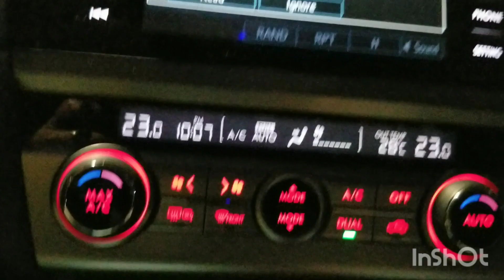ঈদ মোবারক সবাইকে 🌙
Eid Mubarak everybody. In this video we celebrate our Eid very beautifully  stayed at home Alhamdulillah. Hope you all enjoyed this video.